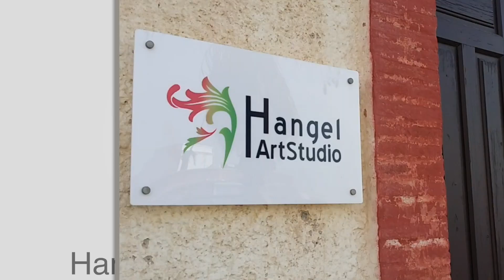La iluminacion mejor para pintar: Según mi propia experiencia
Hoy os vengo a hablar sobre la iluminación que considero mejor para pintar. Un tema sobre el que me habéis preguntado mucho.

Bombilla que yo utilizo